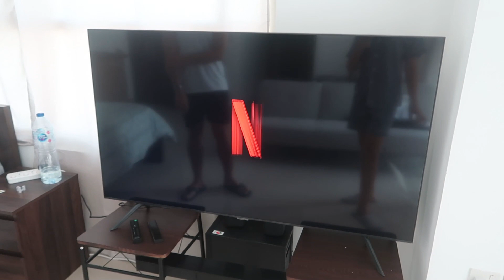BAHAY COOKING VLOG: NAGLUTO NG REQUEST NI MISTER NA MERIENDA AT ULAM! | UAE vlog 🇦🇪| steffiray🥭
Back to home vlogs ulit.

hello virtual friends! ♡ we are back with another daily vlog.
Hope you all liked today's video. See you all again on our next vlog!

~ Steffi Ray